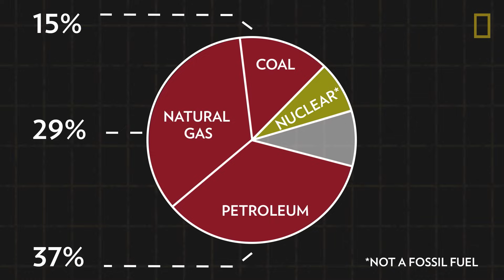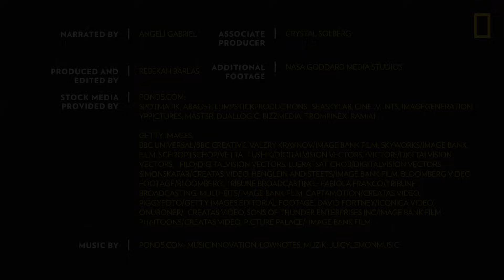Renewable Energy 101 | National Geographic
There are many benefits to using renewable energy resources, but what is it exactly? From solar to wind, find out more about alternative energy, the fastest-growing source of energy in the world—and how we can use it to combat climate change.